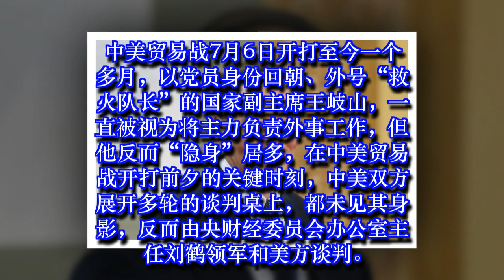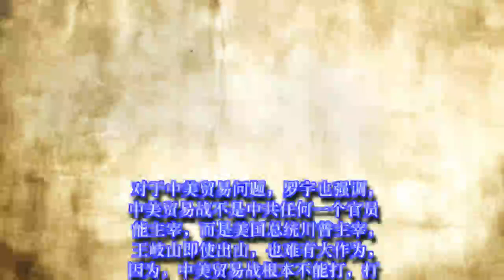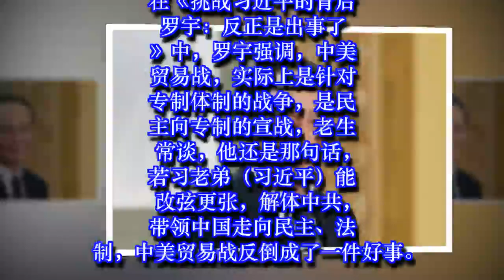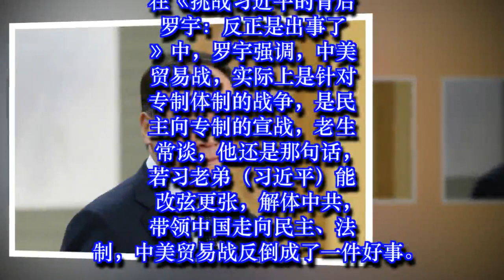“救火队长”王岐山为何不救中美贸易战之火